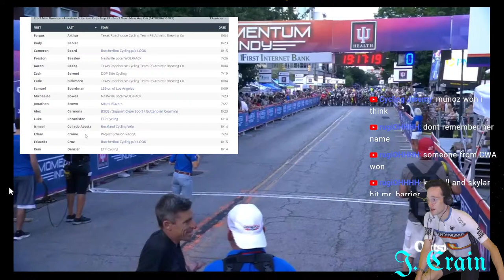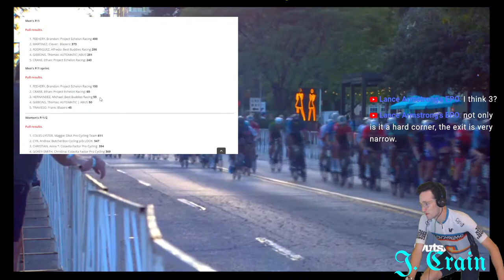Craziest Crit of 2022! Momentum Indy Criterium *Live Watch Along*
With the suspension of Justin Williams and Michael Hernandez after a fist fight in Salt Lake, and the collarbone break of series leader Alfredo Rodriguez, the top of the leaderboard is in flux. Project Echelon will be defending the jersey for Brandon "Monk" Feehery while Thomas Gibbons and automatic look for an elusive win. Only three more stops in the inaugural American Crit Cup! Lots of teams like Cliff Bar and Butcher Box are looking for a result as the season winds down.